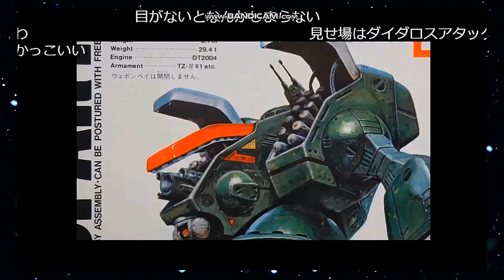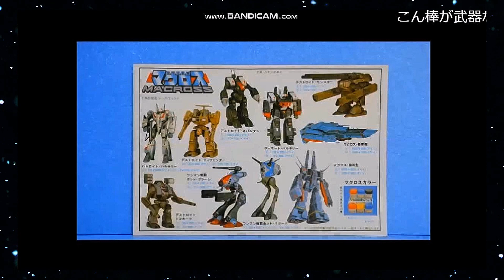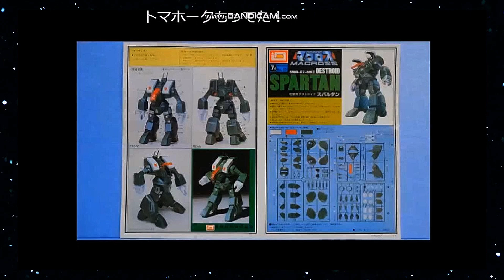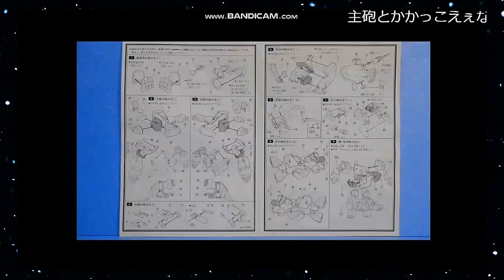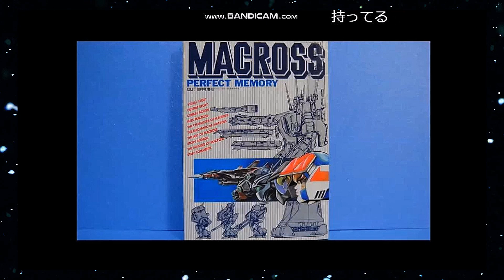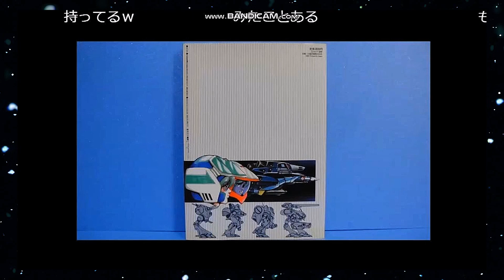【ひま動コメ付】思い出のガンプラキットレビュー集 No.573 ☆ 超時空要塞マクロス イマイ 1/72 攻撃用デストロイド スパルタン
[説明]
1/72キットはイマイ製で700円。
デストロイド・スパルタンは、デストロイドでわ珍しい近接格闘型。
巨人型異星人との肉弾戦を想定した機体で、重装甲と敏捷な運動性能を両立するという理想主義的な高性能を実現した機体なのでございます。
デストロイドが好きなモデラーには安定した人気を誇るキットなんどすえ!!

[Amazon]
BANDAI 1/72 攻撃用デストロイド スパルタン